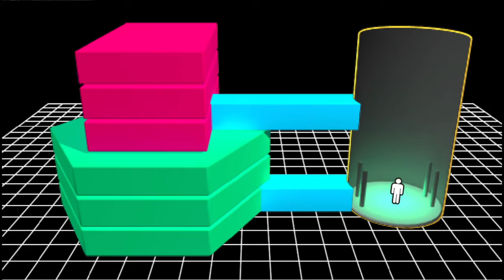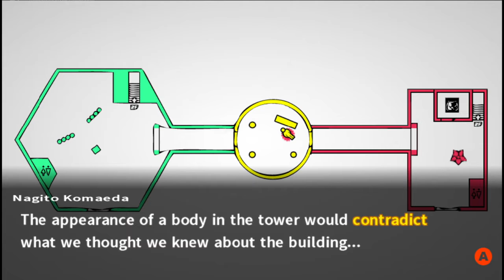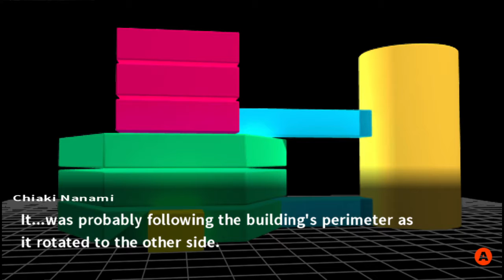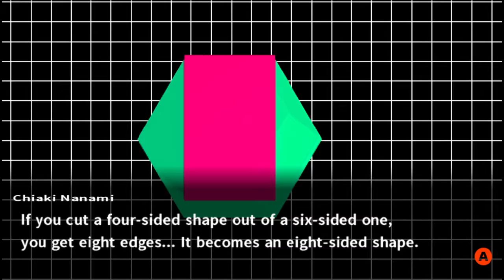Danganronpa 2: Goodbye Despair #137 - Das wahre Funhouse